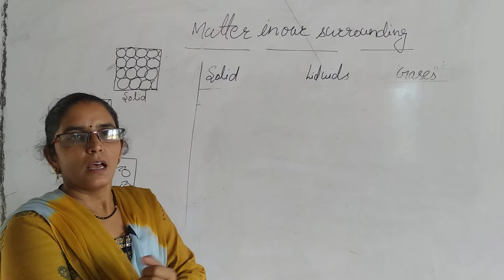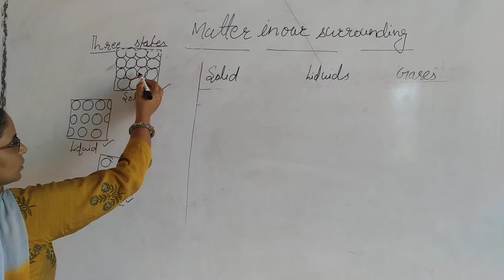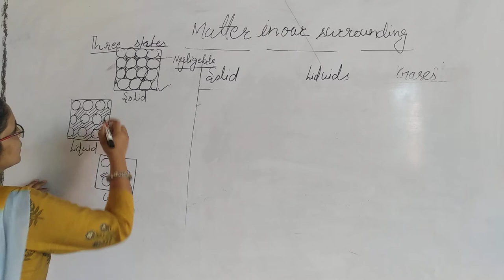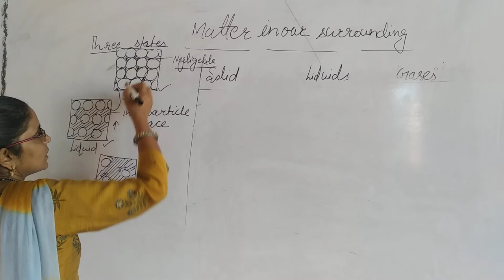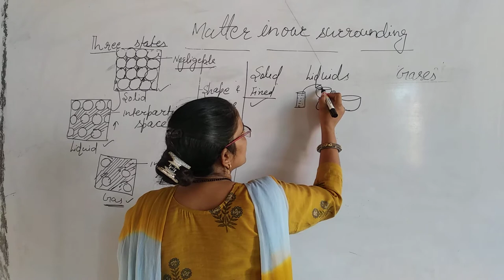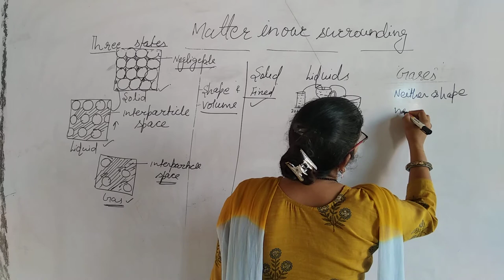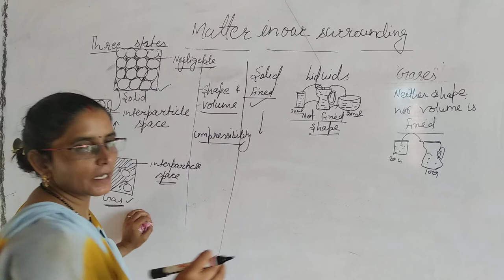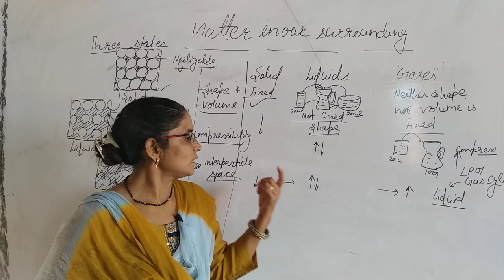Class 9th chapter 1part 2